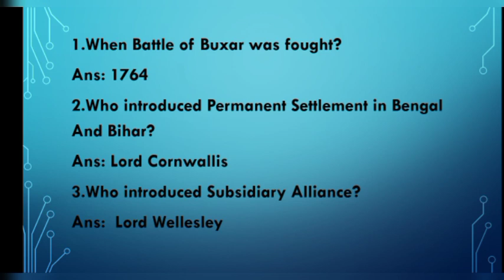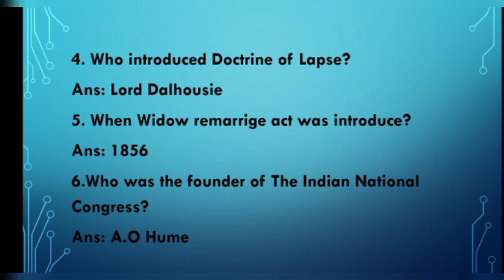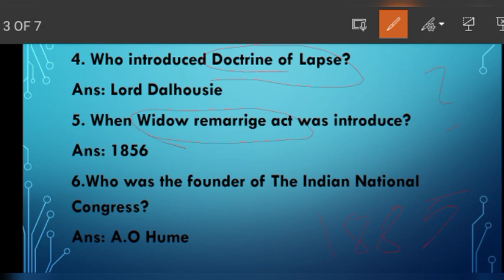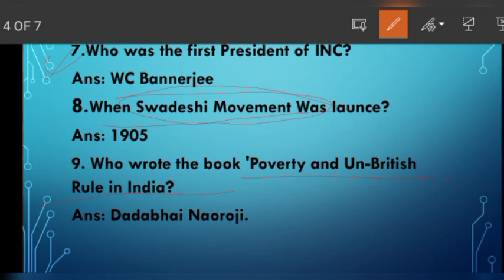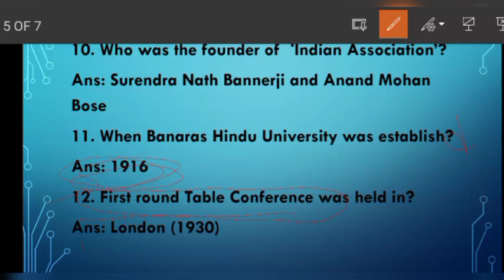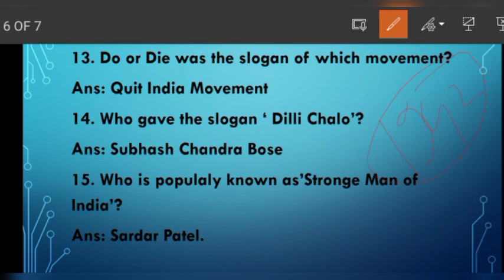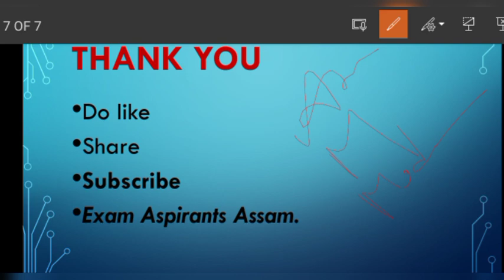Indian History Class-03 for Gauhati and Dibrugrah University B.ed Entrance Exam 2023.Indian History.